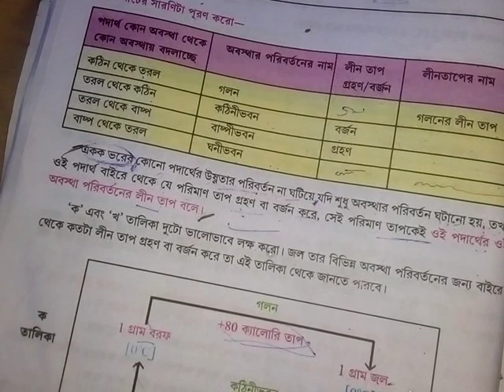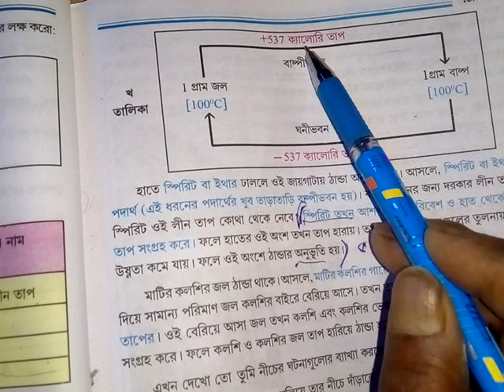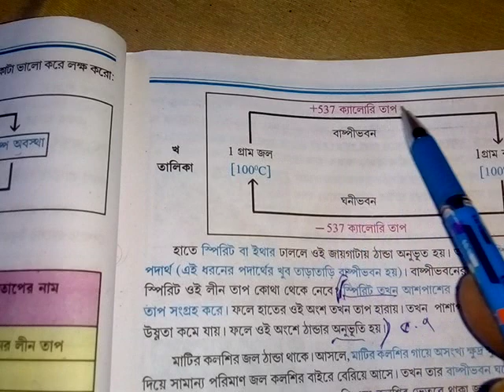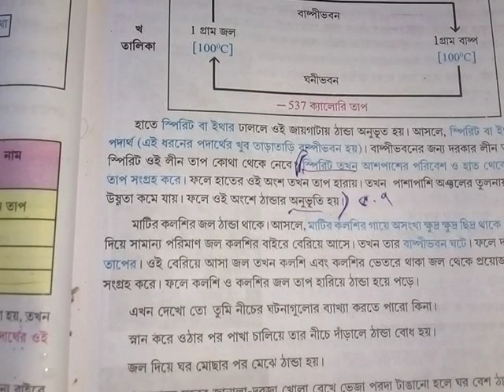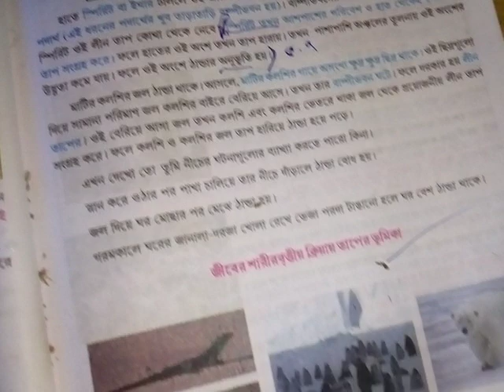সপ্তম শ্রেণি পরিবেশ ও বিজ্ঞান প্রথম অধ্যায় 7 পর্ব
সপ্তম শ্রেণী পরিবেশ ও বিজ্ঞান প্রথম অধ্যায় সহজ আলোচনা পর্ব সাত